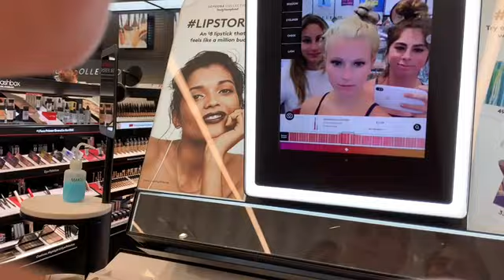Days in the life of us, Working GIRLS